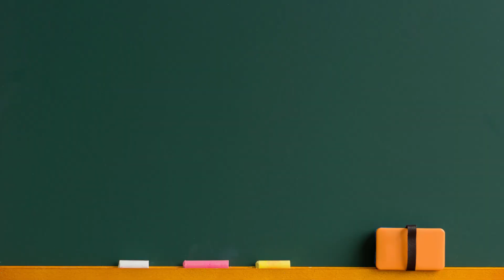【新規事業・スタートアップの失敗学】その事業への使命感はあるか？ 新規事業・スタートアップを成功へ導く！守屋実 ×田所雅之対談シリーズ最終弾！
【新規事業・スタートアップの失敗大募集！】ぜひコメント欄へ！

新規事業家の守屋実と「起業の科学」著者でユニコーンファーム代表の田所雅之が
スタートアップの失敗について語ります。
2人が実際に目の当たりにした失敗事例をもとに、どうしたらスタートアップを成功へ導けるのか。これを見ればその糸口が見つかる！？

今回のテーマは「その事業に使命感はあるか？」
00:00 オープニング・ダイジェスト
01:09 「守屋実自身の在り方失敗事例」
02:15 サラリーマン症候群
04:07 使命感がなかった過去
05:25 気持ちが変わると見え方が変わる
05:49 2度目の失敗「転び方がわからなかった過去」
07:53 起業の科学誕生秘話
11:11 答えは全て、現場にある

◆田所雅之SNS（ユニコーンファーム最新情報はこちら）

◆スタートアップ大学（SUU）開講！
イノベーションを生み出す入門プログラム
詳しくはこちら↓
◆スタートアップアドバイザーアカデミー（SAA）
5ヶ月間でスタートアップ・新規事業開発支援における体系化されたメソッド、実践経験、同期や専門家との幅広いネットワークが手に入る講座です。
◆スタートアップ経営者塾
田所から直接定期的にメンタリングが受けれる！
成功を目指す起業家向けの私塾
◆スタラボ
 毎月オンライン懇親会あり、学習動画コンテンツ300本以上！
『スタラボ！』は、誰でも圧倒的にスタートアップについて学べるコミュニティ

◆ユニコーンファームの無料セミナー情報

◆株式会社ユニコーンファーム
「新産業のエンジンになる」田所が代表のイノベーション支援会社
◆より詳しい資料をご希望の方は下記までご連絡ください。